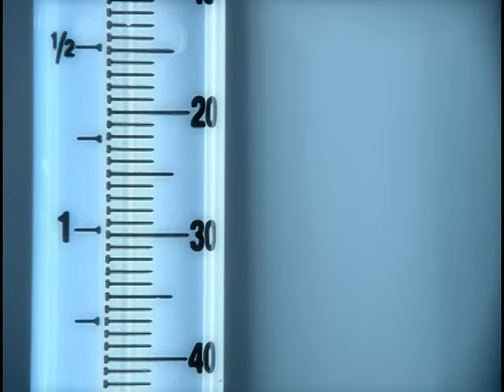Bryan Adams - Inside Out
Music video by Bryan Adams performing Inside Out. (C) 1999 A&M Records